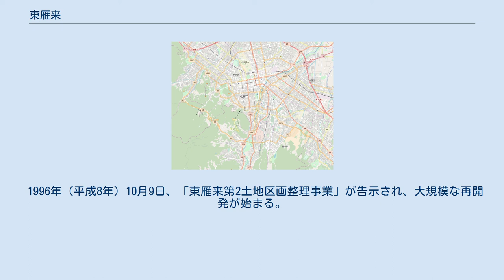東雁来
日本 」 北海道 」 札幌市 」 東区 」 東雁来・東雁来町 東雁来（ひがしかりき）とは、札幌市東区にある地名である。
同区内の東端に位置し、豊平川左岸に沿って広がる。
札樽自動車道・国道274号・国道275号といった大きな道路に接しており、交通利便性に優れている。
 雁来新川以北の地域は東雁来町となっている。
東雁来町の一部は豊平川の対岸まで広がり、白石区や江別市と接している。
また、東雁来町のうち雁来新川流域一帯を指して豊畑（とよはた）と呼ぶ。
 雁来の名は枯木があったから、実際に雁が飛来したから、対雁から来た民が拓いたからなど諸説あり、正確な由来は不明。
 古くはアイヌ語で「ユクミンタラ（シカの遊び場）」と呼ばれていた。
 1871年（明治4年）、陸前国遠田郡馬場谷村から農民21戸が対雁に入植を試みるも成功せず、そのうち19戸が1873年（明治6年）に転居して雁来村の基礎を造った。
 1935年（昭和10年）ごろ、佐藤という宮司が「この辺りをすばらしい豊かな畑にしようではないか」と言って一帯を「豊畑」と名づけた。
しかし一帯は泥炭地で水はけが悪かったため、苗穂刑務所の囚人たちによって手掘りの排水路「雁来新川」が造られ、土地の改良に貢献することとなった。
 1955年（昭和30年）3月1日、札幌村の札幌市への合併に伴い、「札幌村字雁来村」となっていた一帯もすべて同市の一部となる。
 1985年（昭和60年）に住居表示の実施によって「東雁来○条○丁目」式の町名が誕生し、以後も漸次進行していく。
 1996年（平成8年）10月9日、「東雁来第2土地区画整理事業」が告示され、大規模な再開発が始まる。